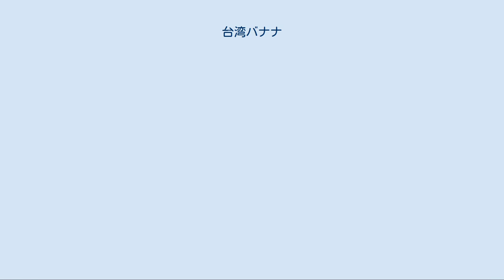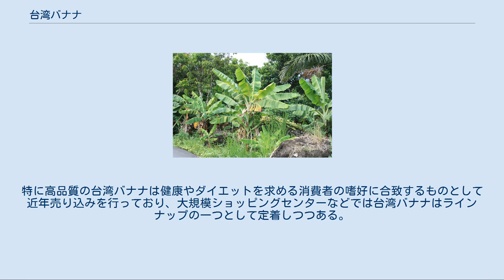台湾バナナ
台湾のバナナの木 台湾バナナは、台湾で栽培されているバナナであり、台湾は熱帯植物であるバナナの商業生産地としては北限に位置する。
 台湾はバナナ生育の条件である気候的には寒く、フィリピンでは8か月で収穫できるのに台湾では収穫まで12か月から13か月かかるものもあり、促成栽培でなくじっくり成長するため味、香りが濃くなる。
台湾は小さい島だが、標高4,000メートル近い山（玉山、雪山）があったり、熱帯地域があったり、北と南では気温も違い、均一な気候風土ではない。
また、台湾は「台風銀座」とも呼ばれ、毎年多くの台風が通過し、バナナ畑にも被害をおよぼす。
 台湾が日本の統治下にあった時代に、日本人が現地の農民に日本の果物の端境期である春先から初夏の時期にあわせて出荷できるように、バナナ栽培を指導していた。
 同じ台湾バナナでも、時期によって色、形態が微妙に変化する。
1月中旬から3月中旬は「冬蕉」（冬バナナ）と呼び、3月中旬から4月中旬は「花竜仔蕉」、4月中旬から5月中旬は「黒皮春蕉」等々。
名前のように緑が濃く「黒い皮」のようなバナナや、「白い皮」のバナナ、頭が丸く大きいバナナ、さきが尖ったバナナといった違いがある。
 明清時代に中国の福建・広東から台湾北部に移植され、その後中部の平原地帯に移り、日本統治時代に中部の山間地帯や南部の平地などへと拡大していった。
それに伴い20世紀初頭より海外輸出が始まり、第二次世界大戦まで盛んに行われたが、戦争勃発により食料作物栽培に転換し、1940年代初めには日本の米穀増産計画の実施によりさらに衰退に向かった。
1910年には679ヘクタール (ha) だった栽培面積は、ピーク時の1936年には21,850 ha と32.2倍に拡大したが、戦争により減少し、1945年には5,687 haと最盛期の4分の一程度まで減少した。
生産量は1937年がピークで1910年の35.8倍に増大していた。
戦後、台湾政府と青果生産団体は積極的にバナナ農家へ増産指導をし、1950年に対日輸出を回復してからは生産量が激増、1960年代半ばにピークに達したが、1972年の日台の国交断絶以降輸出量は減少した。
 今も昔も生産量が少なく、高級品として珍重されるバナナである。
1902年に台湾―日本間の航行船・西京丸と台中丸の船員が数キロのバナナを神戸港の浜藤商店にたびたび持ち込み、同店が販売したのが台湾バナナが日本の店頭に登場した最初である。
1903年（明治36年）、日本郵船会社の都島金次郎と基隆商人の頼成発によって日本に初めて台湾バナナが輸入された。
当時の日本は冬季のミカンから夏季のスイカまでの間の果物需要を満たす果実が少なく、台湾バナナは日本人好みに品種改良が行われ、次第に日本の食卓へと浸透していった。
台湾総督府もこの新たな特産物を奨励し、1924年（大正13年）には半官半民の「台湾青果株式会社」を設立。
流通を担い、1937年（昭和12年）に台湾バナナの出荷がピークを迎えたが、第二次世界大戦の勃発により、戦時中、台湾バナナの出荷量は激減した。
 戦後、まずはGHQ向けに出荷が再開され、その後は民間向けにも再び日本への出荷が始まったが、当時の日本政府は外貨不足から輸入割当制度を行っており、その総量はなかなか回復しなかった。
一方では、依然として高い消費需要があったため台湾バナナは値上がりし、特に上質の台湾バナナは料亭やホテルに買い占められていたため、1955年（昭和30年）ごろまで台湾バナナは「高級品」の位置づけにあり、庶民が上質の台湾バナナを購入できるのは見舞いなどの際にほぼ限られていた。
現代でも台湾バナナを販売する店が少なく、フィリピン産のバナナと比べて3倍程度の価格で販売されている。
 台湾バナナはたびたび台風の直撃を受けたことと、1962年（昭和37年）にコレラが流行ったことにより出荷量がさらに減少するが、同時期にエクアドルが日本市場に売り込みを開始し、一時は市場の8割を占めるまでにエクアドル産バナナが台湾バナナのシェアを奪った。
だが、エクアドル産バナナは長距離輸送と管理において台湾バナナに品質の面で大きく水をあけられており、台湾バナナは1967年（昭和42年）頃に再びシェア8割を確保するようになった。
 一方、1974年（昭和49年）になるとフィリピン産バナナが台湾バナナの前に立ちはだかった。
1967年（昭和42年）頃のフィリピン産のシェアは2%代だったが、日本の商社が大規模生産を開始し、1973年（昭和48年）に...